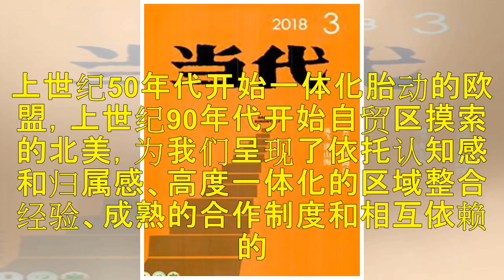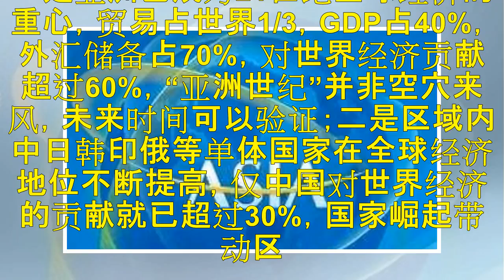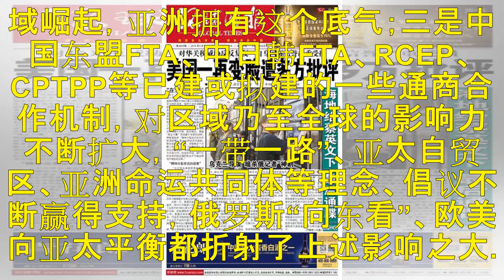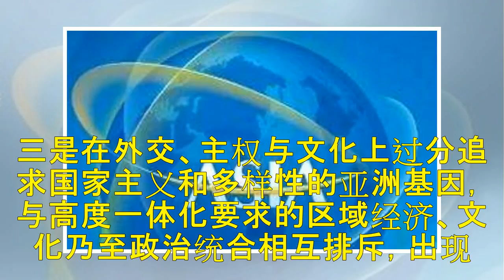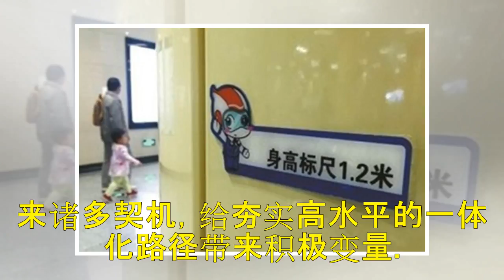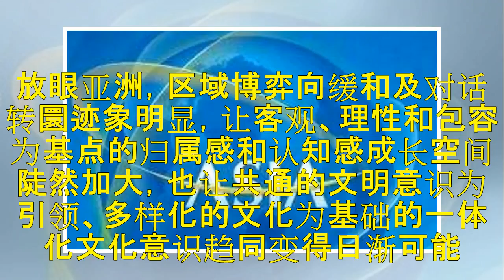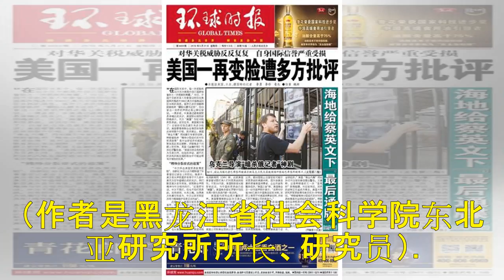专家：战略谋划上树立“大亚洲”理念 传递亚洲声音释放亚洲主张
原题：亚洲一体化有巨大想象空间 　　作者： 笪志刚 　　从区域一体化、政策融通、外交和战略协调、经济和贸易联系、区域和世界影响等多个维度看，当今世界，欧盟和北美是当之无愧的佼佼者。上世纪50年代开始一体化胎动的欧盟，上世纪90年代开始自贸区摸索的北美，为我们呈现了依托认知感和归属感、高度一体化的区域整合经验、成熟的合作制度和相互依赖的自贸机制，其外交和战略的趋同性努力、区域规划的共存共荣设计、争端...